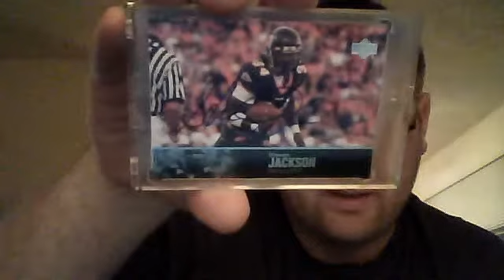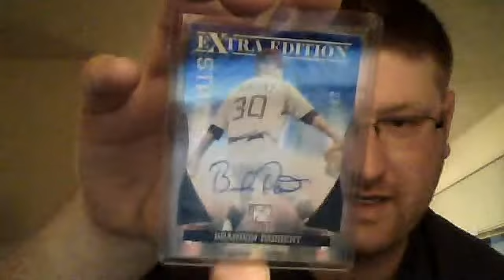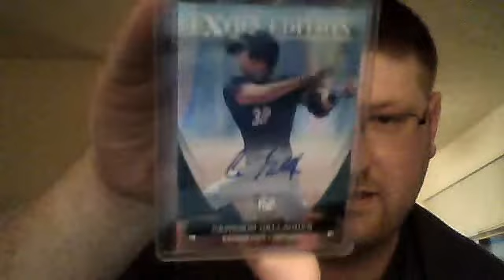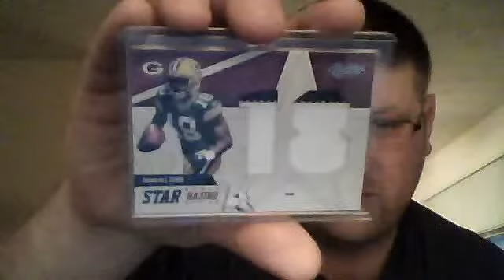Fluffy in the Flesh...and Cards of Course!!